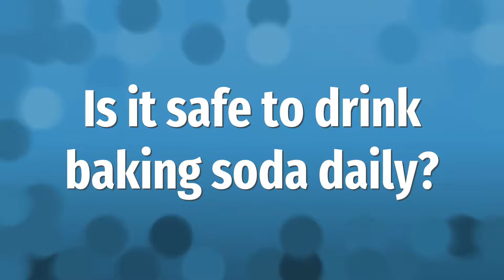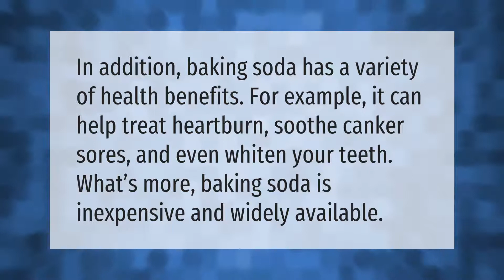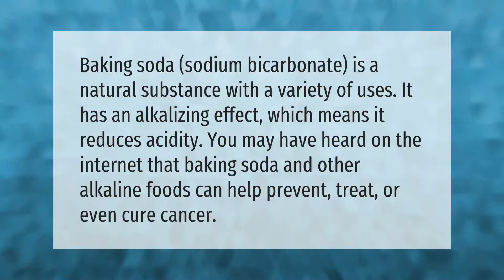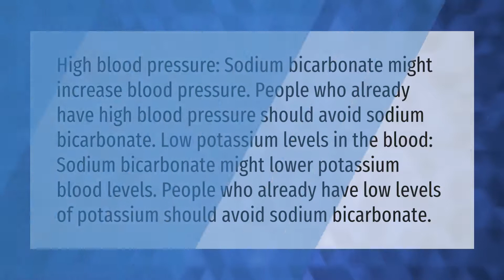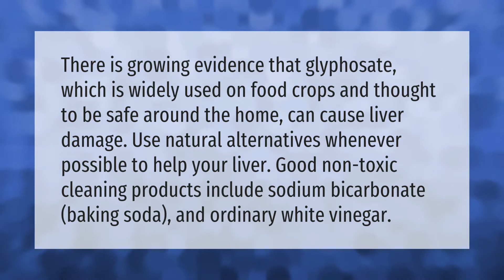Is it safe to drink baking soda daily?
00:00 - Is it safe to drink baking soda daily?
00:43 - What does baking soda do to your body?
01:10 - Why baking soda is bad for you?
01:40 - Does baking soda Alkalize your body?
02:11 - Is baking soda bad for your heart?
02:41 - Does baking soda raise blood pressure?
03:13 - When should I drink baking soda water?
03:46 - Is baking soda bad for your liver?

Laura S. Harris (2021, April 1.) Is it safe to drink baking soda daily?
    AskAbout.video/articles/Is-it-safe-to-drink-baking-soda-daily-205420